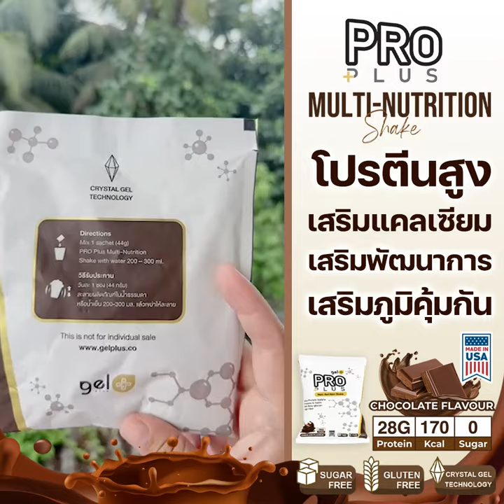รีวิว PRO+ | สุขภาพที่ดี เริ่มต้นมื้อเช้าที่ดี โปรพลัส เวย์โปรตีนคุณภาพสูง ช่วยให้ลูกสมบูรณ์แข็งแรง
เรียนรู้เพิ่มจากคุณหมอ อาหารเสริมเจล ความทันสมัยของคนยุคใหม่ สะดวก ทานง่าย อร่อย ดูดซึมใน 3-15 นาที เทคโนโลยีขั้นสูงสุดของโลก เจ้าแรกและเจ้าเดียวที่พิสูจน์แล้ว

1. UMI บำรุงไต กระตุ้นการสร้าง Stem Cell เพิ่มขึ้น
2. HRT บำรุงหัวใจ และหลอดเลือด
3. GRN ดีท๊อกซ์ล้างสารพิษ
4. Min มีวิตามิน เกลือแร่ 100% ครบจบใน 1 ซอง
5. EXO มีสารต้านอนุมูลอิสระมากกว่า 3000 ชนิด
6. VIS บำรุงเซลล์ดวงตา
7. FLX ปกป้องข้อต่อ เพิ่มน้ำในข้อ ลดปวดในข้อ
7 ตัวฮิตฮอต ที่พร้อมกอบกู้สุขภาพของคนเรา